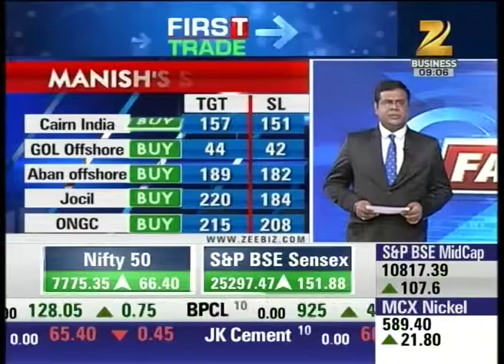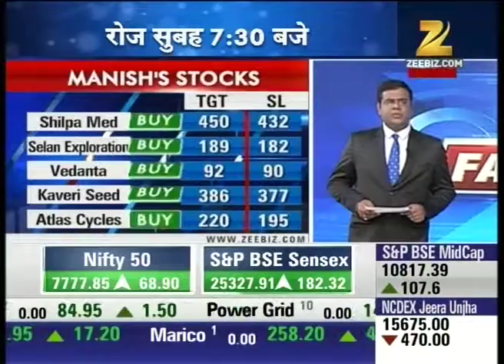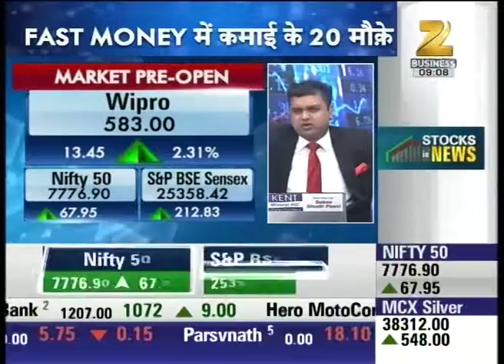Fast Money stocks : First Trade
Crude market is showing some of the high trading statistics and is currently trading at 16's high.

Watch First Trade and stay updated with the latest news and updates of share market and stock exchange.